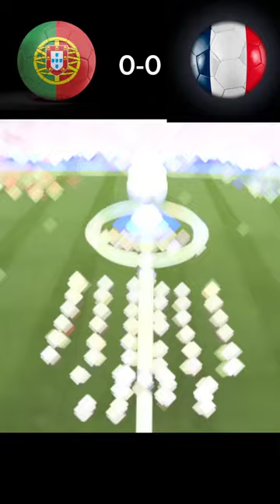France vs Portugal